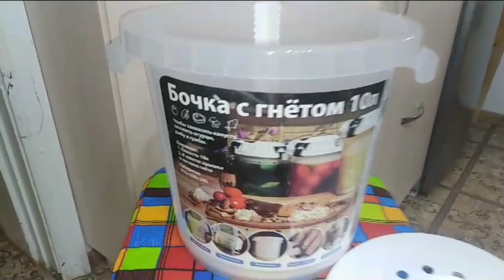Вкус детства! | Как приготовить бочковые огурцы и помидоры в ведре!!!! | Соление всех овощей сразу.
Как же получить те самые помидорчики огурчики? Да просто – заменить бочку на ведро. Эстетика, может, и не та, но огородники говорят, что вкус блюда очень даже. И ведро может встать даже в небольшой квартире, не занимая много места.

Почему огурцы и помидоры квасить полезнее, нежели солить, мариновать? Элементарно – в первом случае используется термическая обработка, витамины пропадают, во втором, да, собственно, как и в первом, нужен уксус. Квасить же огурцы и помидоры  помогает молочная кислота, которая из них же и выделяется. Так что пора готовить!